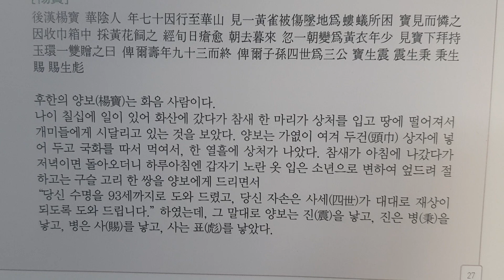다친 참새를 구해준 양보(楊寶)